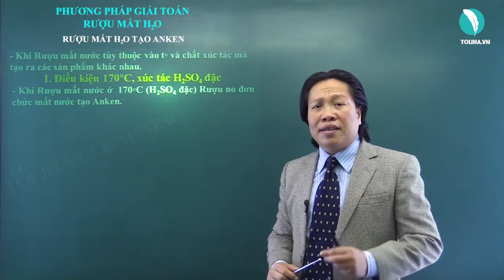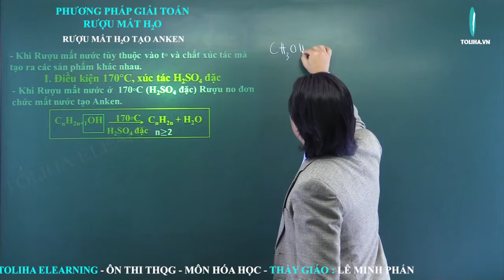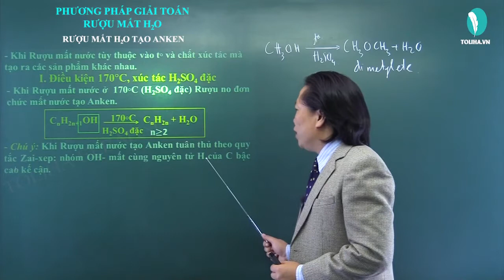Phương pháp giải toán rượu mất nước - Hóa Học Hữu Cơ